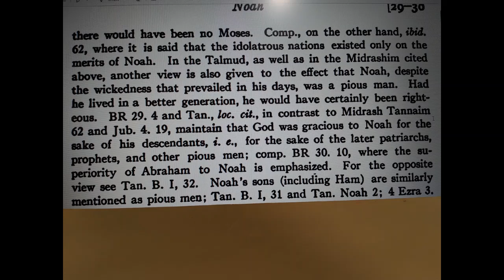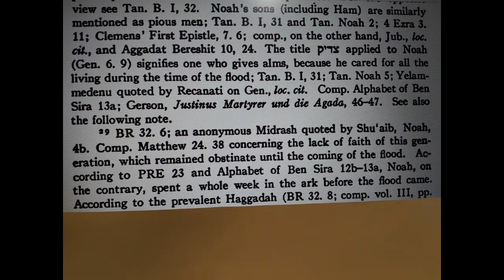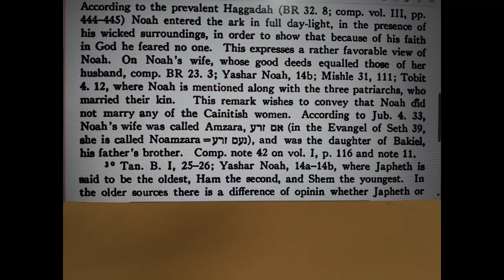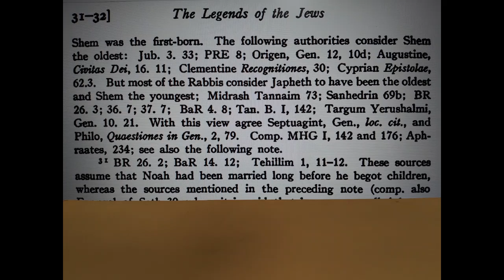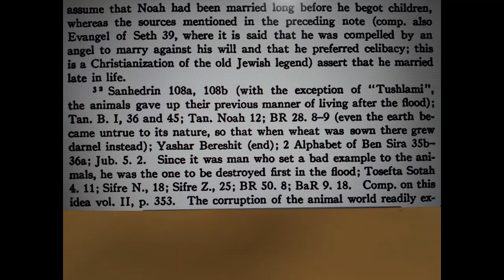LEGENDS OF THE JEWS PART #10